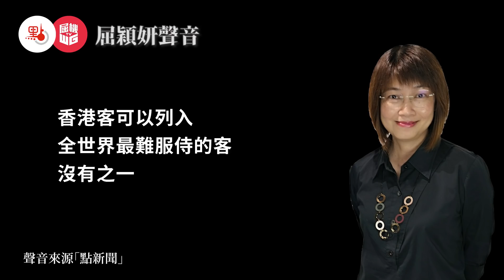業界公認！全世界最難服侍的客竟然是「香港客」，當我們在嘲笑內地人時，香港人的品德又好得幾多？【屈穎妍聲音 EP10】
歡迎加入屈機TV群組：
Whatsapp 群組 :

「十二瞞逃」李宇軒自投羅網親送中，港青被利用成政治犧牲品！泛民眾籌資金不知去向？！

DQ議員不應再留任，泛民內鬥為「十萬」極速轉軚 | 年青人違法達意不可行，上一代欠了他們什麼？

林則徐是誰？英國發動鴉片戰爭為阻止中國人吸鴉片？小學常識科老師篡改歷史？小學生都懂的歷史老師都搞錯？

秘魯滯留港人應負責費用 | 中國人可以去中國大使館求助 | 外遊應該先買保險

張五常教授感激美國制裁／香港特朗普不制裁中港官員有原因／美國制華雷聲大雨點小

港版國安法轉入直路，蕭若元心急走佬，李柱銘急變深藍？陳方安生將會被捕？？

特朗普制裁的後續陰謀：衝擊聯繫滙率、香港主權評級下降、撤資…… / 大爆美國在港隱形利益